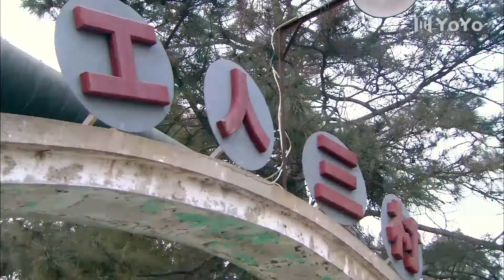热播都市情感剧 《秘密的角落》03 | 丈夫在重建事业的过程中，意外爱上了年轻的女孩，导致了他后悔的错误决定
导演：  周小刚
主演：  周小斌、秦海璐、陈小艺、刘敏涛、吴超、王大治
东北老工业基地改进和振兴的历史过程，以向前进(周小斌饰)和高丽华(秦海璐饰)这对夫妻从下岗到再就业再到自主创业为主线，描绘了当时东北工人的生活群象。戴梦梦是孟凡博(王大治饰)餐馆的女工，手脚麻利，淳朴善良。戴梦梦对孟凡博在工作上、生活上都体贴入微，慢慢的两人擦出了爱情的火花。可是好景不长，两人的地下恋情很快浮出了水面，在戴梦梦的一再施压下，孟凡博转移了餐馆大部分的资金并与自己的妻子离了婚。戴梦梦眼看着自己的爱情就要有个美好的结局时，却发现在经历了那么多事情之后，她对孟凡博的感情已经发生了变化。戴梦梦为了忠于自己的心，断然与孟凡博分手，去追寻自己新的幸福。